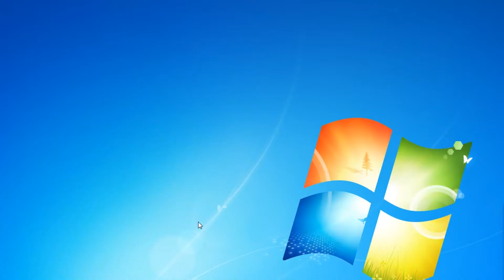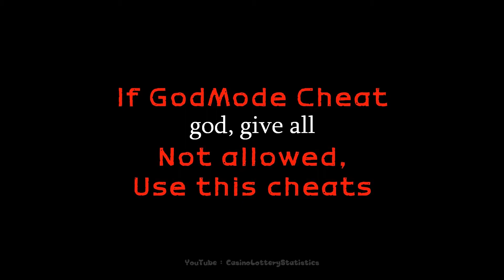Call of Duty World at War Custom Map 33 - nazi_zombie_const How to use cheats Without GodMode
Call of Duty World at War Custom Map - How to use cheats Without GodMode?
map:nazi_zombie_const

Copy Custom Map to folder below
C:\Users\Administrator\AppData\Local\Activision\CoDWaW\mods

Goto MOD in game And remember the MAP NAME
"nazi_zombie_const"

PLAY the MAP

Press “~”to OPEN CONSOL

devmap nazi_zombie_const

If GodMode(god, give all)
Not allowed Use this cheats

To make slow zombie
timescale 0.1
timescale 0.3
timescale 1 (default)

To make player faster move
g_speed 1000
(default speed 190)

To make wide angle view
cg_fov 100
(default 65 degree)

With handle this three cheats
timescale
g_speed
cg_fov
You can survive long time

Other cheats available
phys_gravity 800
cg_laserForceOn 1
god
give all
player_sustainAmmo 1 (infinite ammo)
ai axis delete (delete current all zombie!)